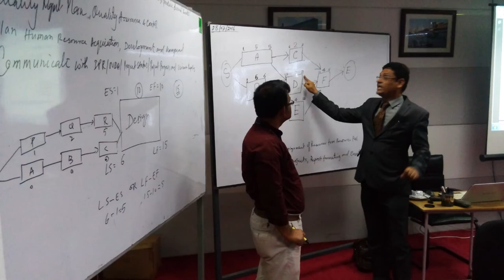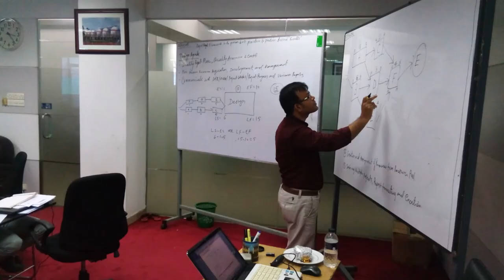MS Project Training @ Bashundhara IT Division